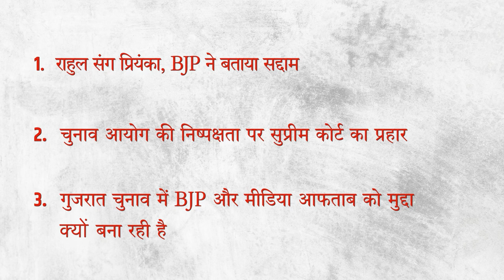बीजेपी ने राहुल को बताया सद्दाम, गुजरात में चुनाव में आफ़ताब मुद्दा क्यों?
इंडिया की बात के इस एपिसोड में वरिष्ठ पत्रकार भाषा सिंह, उर्मिलेश और अभिसार शर्मा बात कर रहे हैं बीजेपी की राहुल को सद्दाम बताने की बौखलाहट और चुनाव आयोग की निष्पक्षता पर उठते सवाल के बारे में। इसके साथ ही वे बात कर रहे हैं कि क्यों गुजरात चुनाव में बीजेपी और मीडिया आफ़ताब को मुद्दा बना रही है।